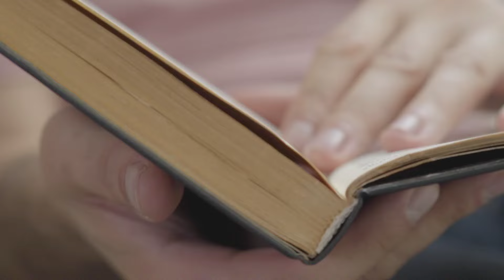31 Oct आज | कोई भी मनुष्य बच नहीं पाएगा | सबसे भयंकर भविष्यवाणी | Bhavishya Malika 2024 | Kalki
31 Oct आज | कोई भी मनुष्य बच नहीं पाएगा | सबसे भयंकर भविष्यवाणी | Bhavishya Malika 2024 | Kalki

आज बात करने जा रहे हैं कि 31 अक्टूबर से किस प्रकार से महासंकट आने वाला है तो चलिए विस्तार से समझने का प्रयास करते हैं कि आखिर ये संकट क्या रहने वाला है और हम अपना बचाव कैसे कर सकते हैं चलिए विस्तार से समझने का प्रयास करते हैं।

Cover Topics :-

• Kalki Avatar

• Bhavishya Malika

• Trending Video

• Trending Topic

• Jagannath Puri

• 2024 Bhavishya Malika Predictions

• Sant Achyutanand Das

• Bhagwan Kalki

• Bhavishya Malika New Video

• Bhavishya Malika New Episode

• भविष्य मालिका

• भविष्य मालिका की भविष्यवाणियां

• कल्कि अवतार

• भविष्यवाणियां 2024

• 2024 Bhavishya Malika

• Astrology

• Predictions

• Astrology Forecast

• Astrology Podcast

• Viral Odisha

• Achyutananda Malika

• Panchasakha Malika

• Malika Bachana

• Predictions

• Malika Predictions

• Malika Rahasya

यदि आप हमसे कुछ वार्ता करना चाहते हैं या आपके पास भी कोई ऐसी हैरान कर देने वाली सच्ची कहानी है जिसे आप सबको बताना चाहते हैं तो आप अपनी कहानी हमें Instagram में मैसेज के माध्यम से लिखकर बता सकते हैं और हमें Instagram पर Follow भी कर सकते हैं -

Saint Achyutananda Das or Mahapurusha Achyutananda Was a 16Th Century Poet  He Was Popularly Known As Gopala Guru He Was Considered To Have The Power To See The Past  Present And Future He Was A Prolific Author, And One of The Group of Five, That Led A Revolution In Spirituality In Odisha.

संत अच्युतानंद दास एक संत व महापुरुष थे अच्युतानंद 16वीं सदी के कवि द्रष्टा हुऐ इनका जन्म ओडिशा, भारत मे हुआ था ये एक वैष्णव संत थे, वे लोकप्रिय रूप से गोपाल गुरु के रूप में जाने जाते थे उन्हें भूत वर्तमान और भविष्य को देखने की शक्ति प्राप्त थी वे एक लेखक भी थे और पांच के समूह में से एक थे जिन्होने ओडिशा में आध्यात्मिकता में क्रांति का नेतृत्व किया था उन्होंने अपनी पुस्तक भविष्य मालिका मे जो भविष्यवाणियां की थी आज उसे देख कर दुनिया हैरान हो रही है।

आप हमसें अन्य माध्यमों से आवश्य जुड़े :-